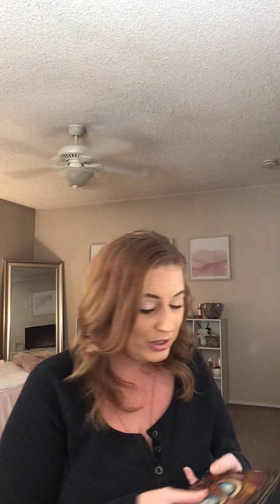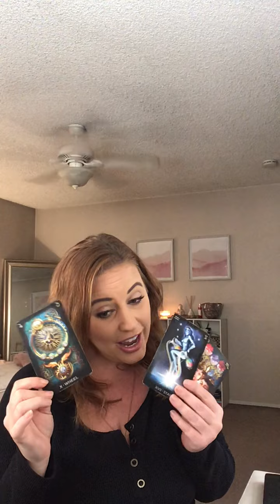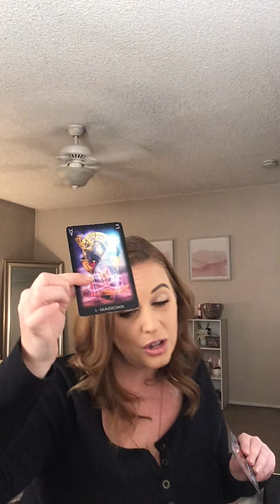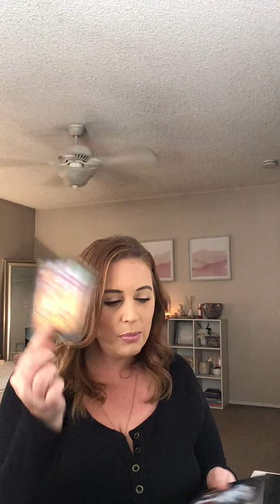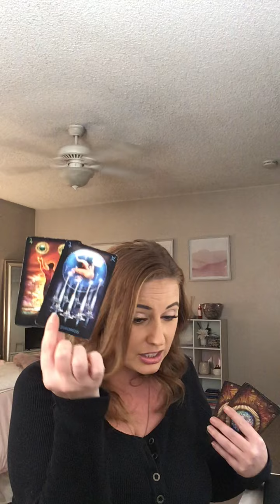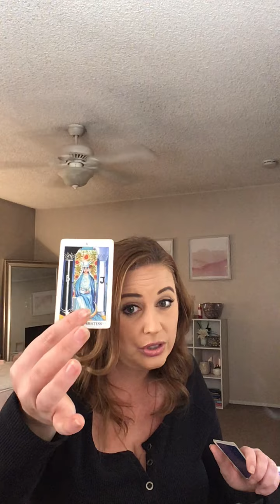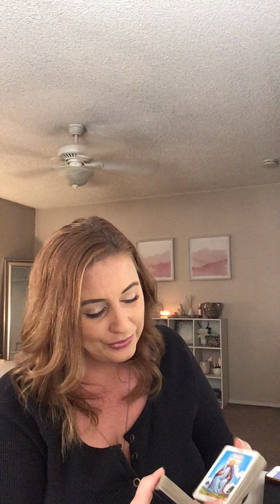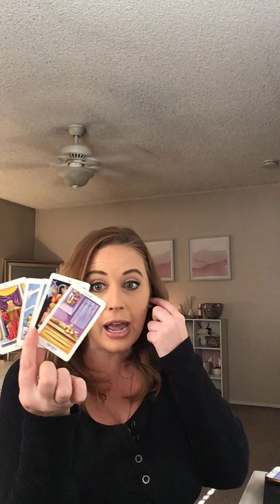Bella Hadid and The Weeknd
Book your own reading with me:

Psychicbellalove.com

50% of all readings are donated to organizations helping the black community and women in need.

Follow me on Stationhead for uncensored juicy readings!

My spiritual supplies can be purchased on moonlucklove.com follow her on IG Instagram.com/moonlucklove